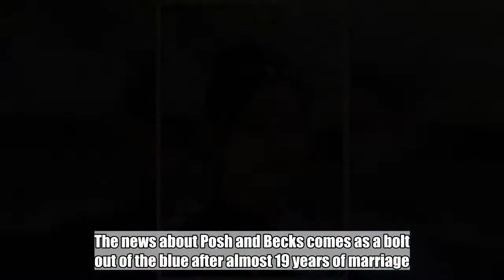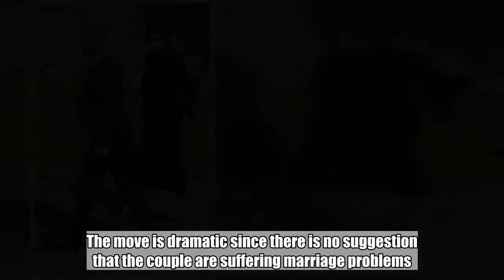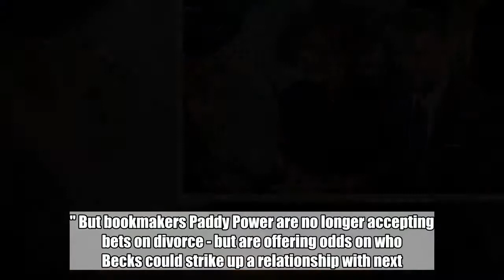The move comes out of the blue as the Beckhams, who have four children together, prepare to celebrat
The move comes out of the blue as the Beckhams, who have four children together, prepare to celebrate 19 years of marriage:

Bookmakers have suspended betting on Victoria and David Beckham splitting up. The news about Posh and Becks comes as a bolt out of the blue after almost 19 years of marriage. Posh Spice bumped into the Manchester United footballer 21 years ago at a charity football match. And the couple who share children Harper, six, Cruz, 13, Romeo, 15 and 19-year-old Brooklyn, have been together ever since. Paddy Power has now surprisingly stopped the public from placing bets that their marriage is over.  The move is dramatic since there is no suggestion that the couple are suffering marriage problems. In fact this morning, Victoria shared a picture of herself cuddling Harper and said: "We love and miss you @davidbeckham." But bookmakers Paddy Power are no longer accepting bets on divorce - but are offering odds on who Becks could strike up a relationship with next. "We’ve decided to suspend betting on the separation between Posh and Becks," a spokesman said. They are offering odds of 3/1 on Welsh opera singer Katherine Jenkins becoming the next Mrs Beckham. Meanwhile, Hollywood stars Angelina Jolie and Jennifer Aniston are 4/1 and 6/1 respectively to be next in line. While Rebecca Loos, who admitted to having an alleged affair with Beckham in 2004, is rated as 100/1 to score with Golden Balls. Mirror Online has approached the Beckhams' spokespeople for comment.   Last month, while attending the royal wedding , the former Spice Girl oozed unhappy vibes as she arrived at Windsor Castle with husband David, failing to crack a smile, even for the cameras. But the 44-year-old poked fun at her frown, revealing how she really felt behind her icy glare. Despite reports she was in a nark because Becks had allegedly had a night on the town with a bunch of pretty brunettes the evening before, VB previously insisted her look wasn't one of abject misery, but of peaceful relief. "Quite honestly, it was such a relief not to be hugely pregnant at this royal wedding," she said, referring to Prince William and Kate's 2011 nuptials when she was carrying Harper. "It was a joy to be able to choose anything I wanted to wear," she told the Evening Standard.